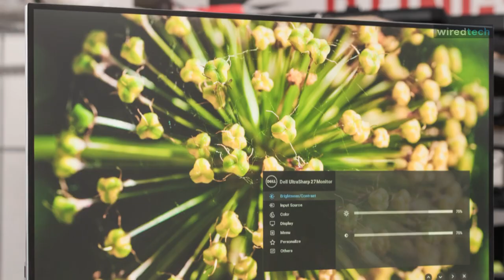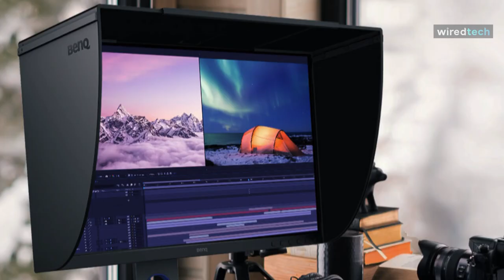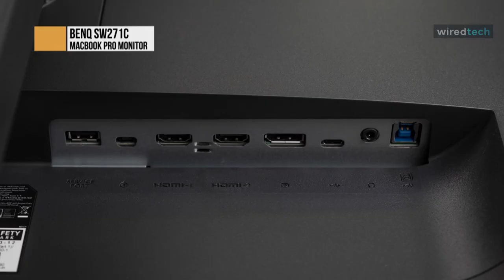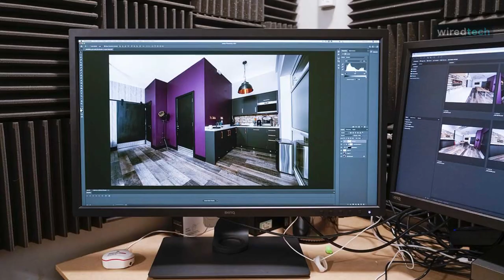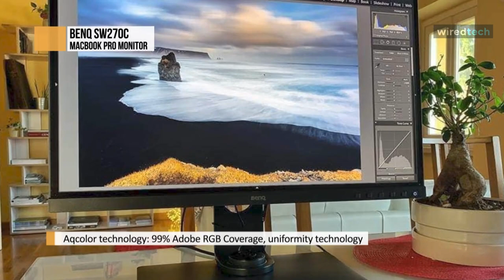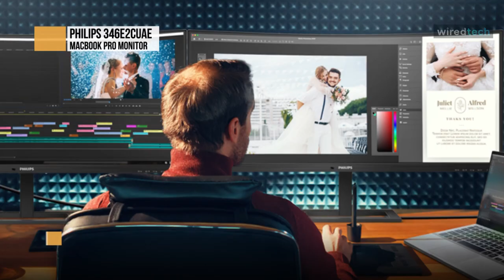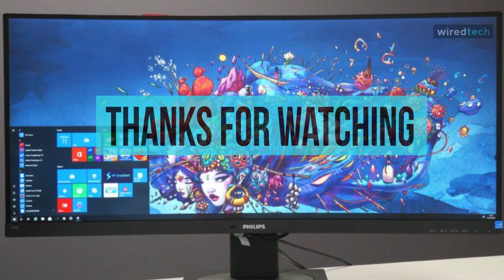TOP 6: Best monitors for MacBook Pro [2022] - superb image quality and hassle-free connectivity!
Ola Amigo, We Have The Best monitors for MacBook Pro Fit For You Here!
➟ Dell UltraSharp U2720Q
➟ BenQ SW271C
➟ ASUS ZenScreen MB16ACE
➟ BenQ SW270C
➟ HP Z24N G2
➟ Philips 346E2CUAE

00:00 Intro
00:25 Dell UltraSharp U2720Q
01:29 BenQ SW271C
03:07 ASUS ZenScreen MB16ACE
04:25 BenQ SW270C
05:25 HP Z24N G2
06:15 Philips 346E2CUAE

Hey guys, today we are going to take a sneak peek at the  Best Monitors for MacBook Pro   in the market. So if you are planning to buy one, then you are at the right place. Please do check out the description below to see all the featured products and their buy link. let's get started.

The Dell UltraSharp U2720Q is an excellent 4k monitor with HDR support and comprehensive connectivity options. Like its predecessor, the Dell U2718Q, it features an IPS panel with good viewing angles, allowing you to share your work with colleagues easily. Images and text look sharp due to its high resolution, and its 27-inch screen provides plenty of space for multitasking. If you want to do some gaming on the side, it has a good response time and low input lag; however, there's no VRR support of any kind. On the bright side, its ergonomics are excellent, and its USB-C input supports DisplayPort Alt Mode. Ergonomics are excellent. The stand allows for all manner of adjustments, and the screen can rotate to portrait mode in either direction. The build quality is good, even though it's entirely made of plastic. There are no obvious issues with the construction, and while the stand feels a bit flimsy, it supports the monitor well.

The BenQ PhotoVue SW271C is an outstanding monitor which performs almost flawlessly - it's very hard to fault. Color accuracy is superb straight out of the box and can even be slightly more accurate with a monitor calibrator. Brightness uniformity is also first class, and while the monitor may not have the sexiest exterior, it's incredibly functional, easy to use, and very well made. The substantial included stand is anything but an afterthought. Adding a full shade hood and the available Hotkey Puck remote controller further help justify the premium price tag. But that price tag is the only downside with the SW271C. If money's no object and you want an exceptionally color-accurate, high-quality monitor for serious image or video editing work, go right ahead and buy an SW271C. However, if you're after maximum visual bang per buck, the choice isn't quite so clear-cut. BenQ offers the equally impressive SW271, almost identical to the SW271C but costs 20-40% less. You'll have to do without 60W USB Power Delivery and BenQ's third-generation color Uniformity Technology, but if they're not deal-breakers for you, then the SW271 is a better value proposition. Likewise, a screen such as the Dell UltraSharp U2720Q offers the same size and 4K resolution, along with almost as good color accuracy, but for less than half the price of the SW271C in some regions.

The ZenScreen MB16ACE is ideal for use as a secondary monitor for dual-monitor presentations, and its versatility helps you get things done more efficiently when you're on the go. It barely tips the scales at a lightweight 1.5lbs, and with its ultra-slim 0.3-inch profile, it fits easily in any travel bag. The MB16ACE is designed to keep you productive, wherever you are. It's a highly portable monitor with a hybrid signal solution, which means that it only needs a single USB connector cable to be fully compatible with almost any laptop. With a super-slim 8mm profile and weighing just 0.71 kg, ZenScreen MB16ACE is also the lightest 15.6-inch companion display monitor. It features a Full HD panel that delivers stunning 1920 x 1080 resolution visuals with outstanding color reproduction. ZenScreen MB16ACE only requires a single USB connection for both power and video transmission from your host device. It features an innovative hybrid-signal solution with native support for USB Type-C connections